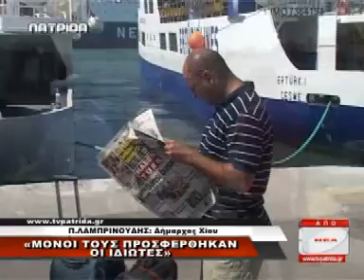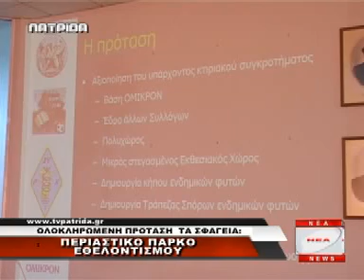tv patrida gr nea 25 11